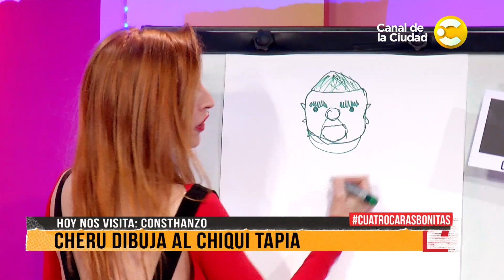Nos visita Augusto Costhanzo en 4 Caras Bonitas